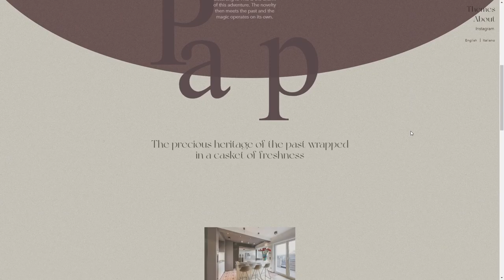CPM Interior design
CPM Interior design By Lunaus From Belgium
Valentine's ambition is a commitment: she takes a creative approach to each of her projects, tapping into the vitality and character of spaces. So is the website we designed for her!